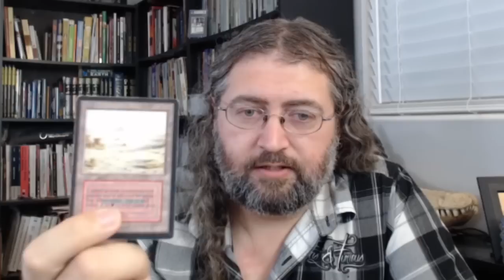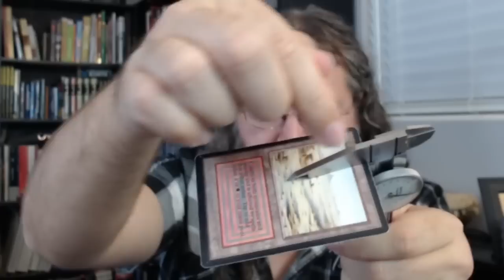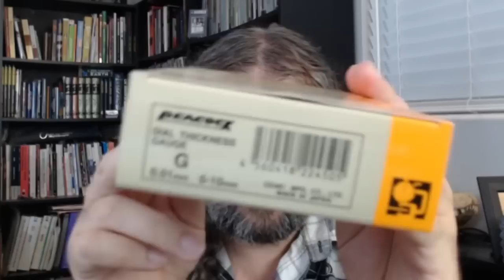PCA Grading MTG & Tools For Measuring Magic Card Thickness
Someone asked what my favorite tool was for measuring card thickness.
I decided to make a video on the subject.

Do you read all of my video descriptions?